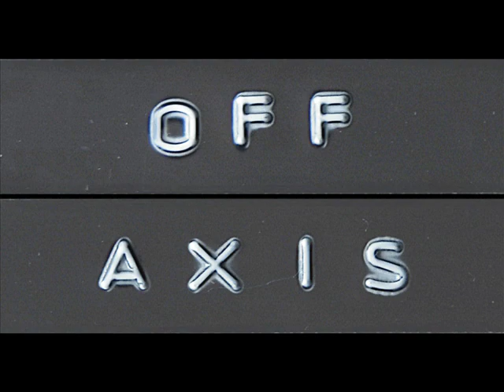Act. Sense Stupp Bell Drops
Act. Sense, Stupp  - Bell Drops Original Mix
In the third release, Off Axis Recordings delivers an overdose of painkillers.